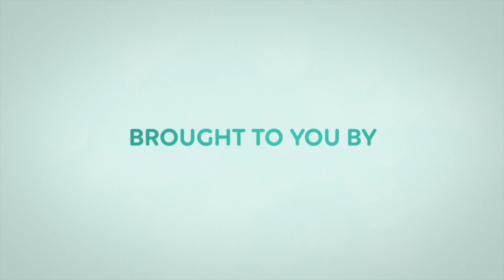Circling Back with Karina Monesson: Sharlyn Lauby part 2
Sometimes human resource leaders have some difficulty getting the c-suite to buy-in to HR's initiatives. In this episode of Circling Back with Karina Monesson, UKG Workforce Institute adisory board member Sharlyn Lauby gives her tips and experience of how HR can get a "seat at the table."